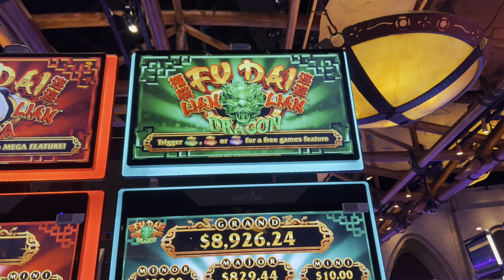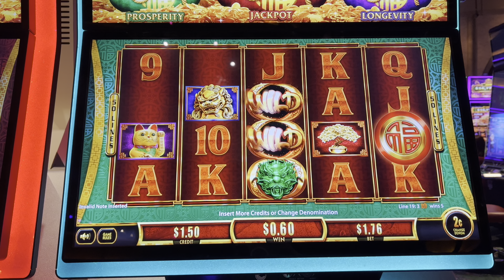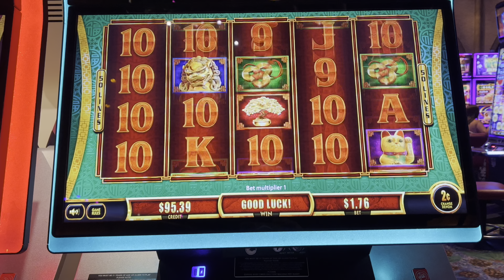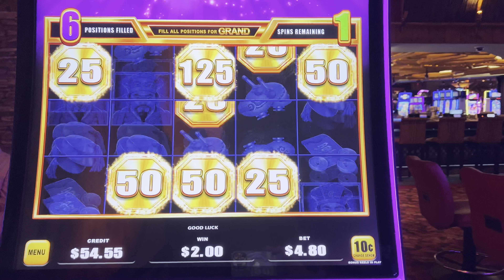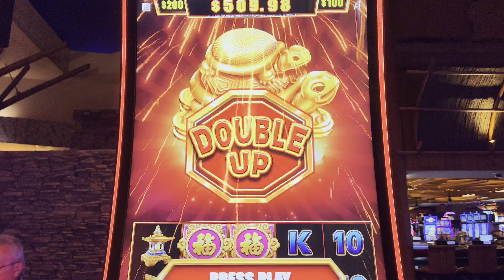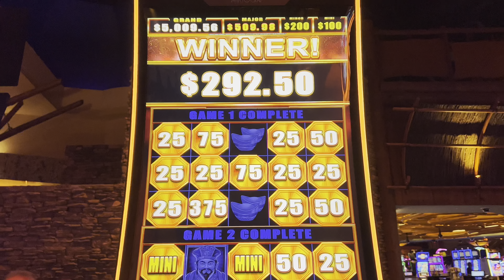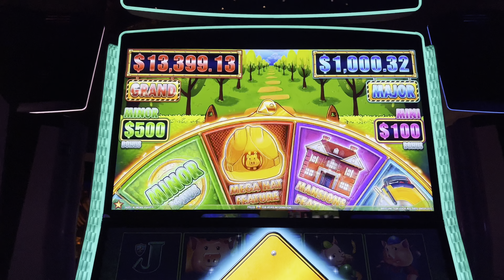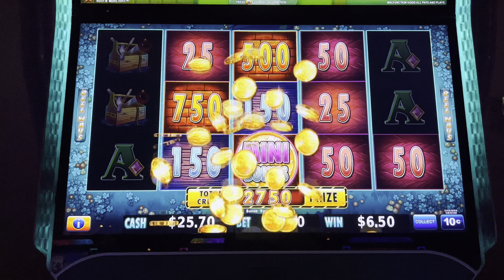🍾🤑 Let’s Win a Jackpot 🤑🍾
Dream hit right at the end of the night.